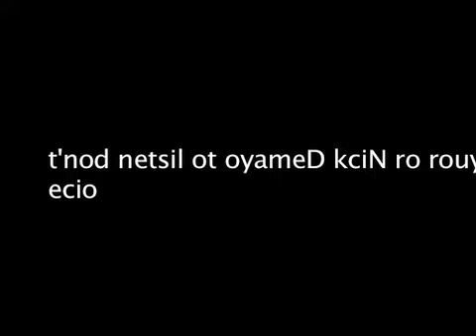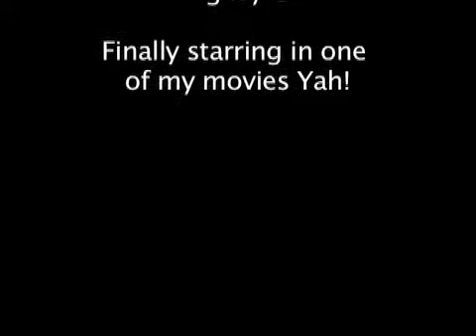Backwards Voice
Ivy shouldn't have been listening to that song. Nowher voice is backwards!